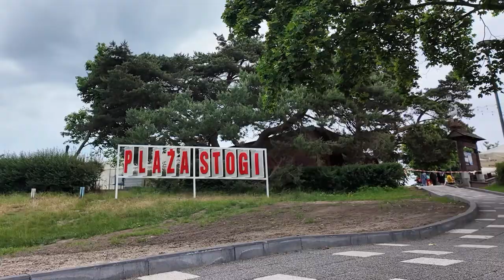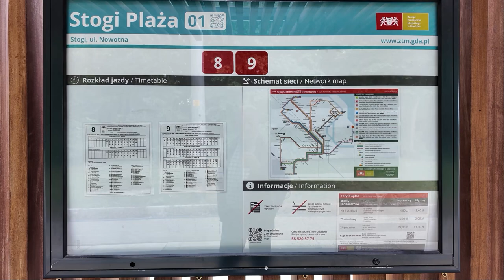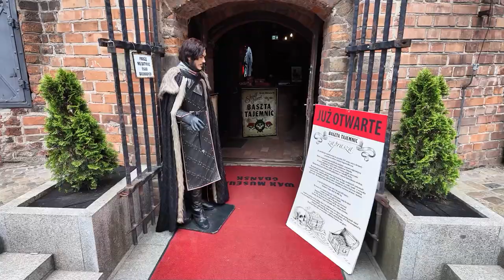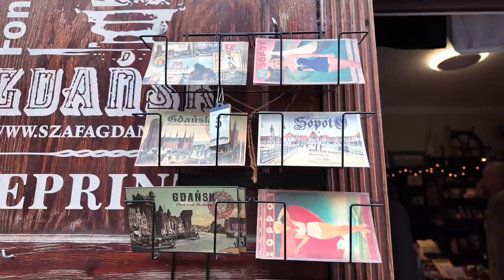Teil 2 WoMo-Tour um die Ostsee: Danzig - Gdansk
Diese polnische Stadt mit ihren deutschen Wurzeln ist immer eine Reise wert. Wer sich drei Tage Zeit nimmt, um diese Großstadt an der Ostsee aktiv zu erleben, wird nicht enttäuscht werden.